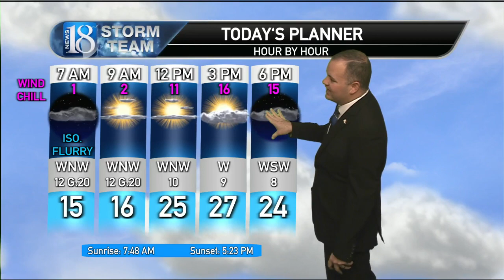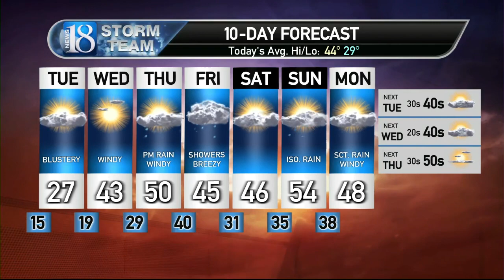November 28, Tuesday Morning Weather Forecast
A cold and blustery day with warmer air in the forecast